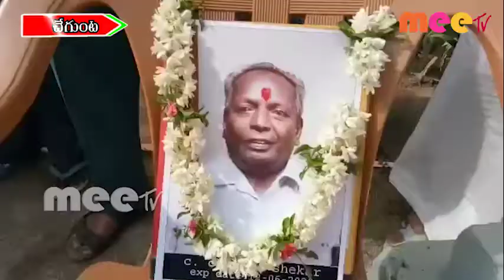రిటైర్డ్ ఉపాధ్యాయుడు కుటుంబాన్ని పరామర్శించిన విశ్రాంత //13.06.2020//MEE TV NEWS//